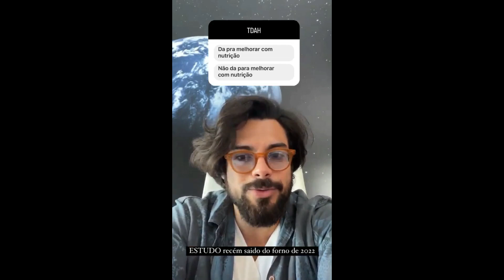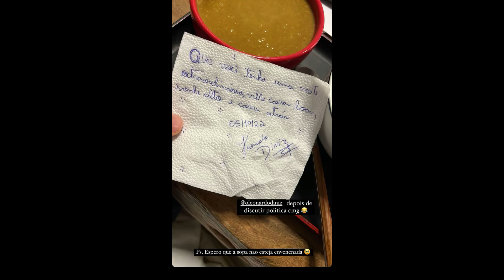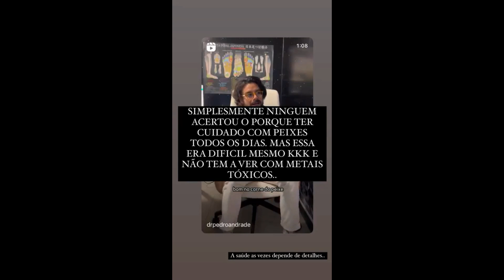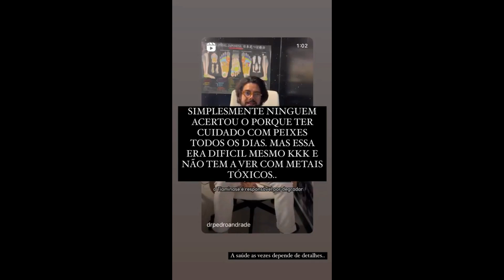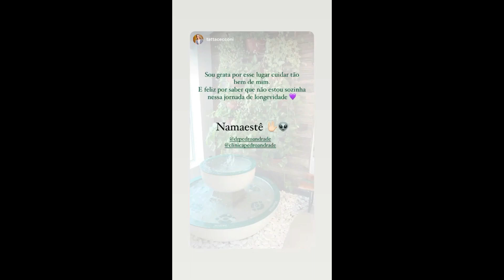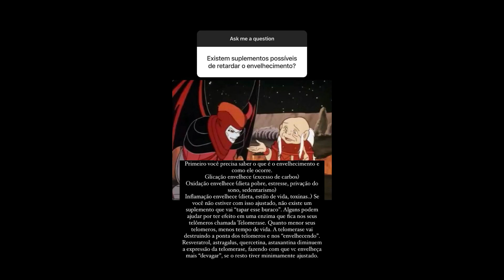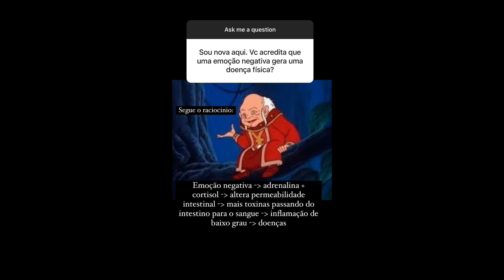STORIES DO DR PEDRO ANDRADE 05/10/2022